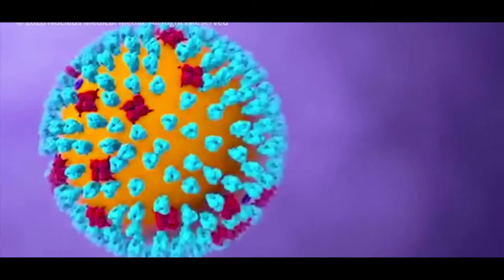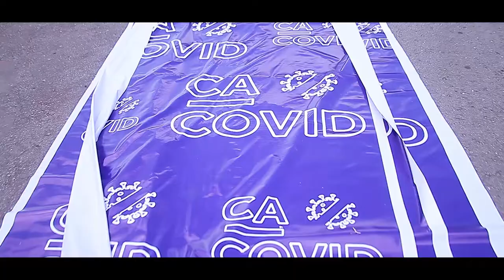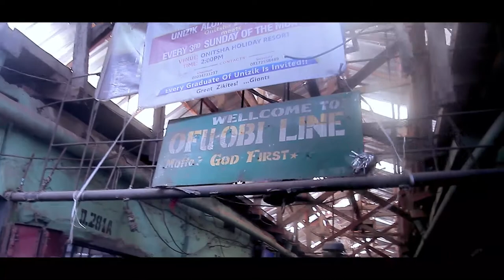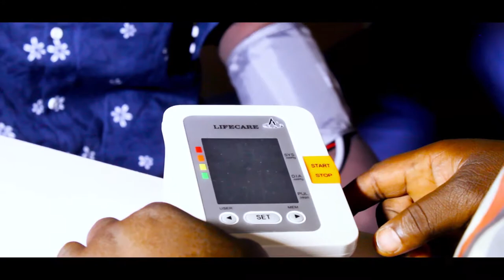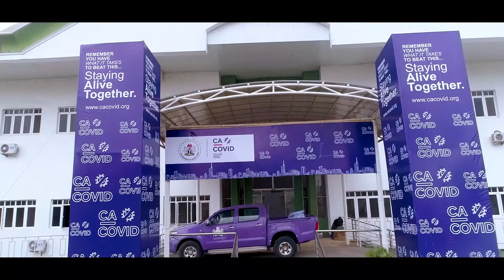Full documentary on Enugu state and abia state isolation center